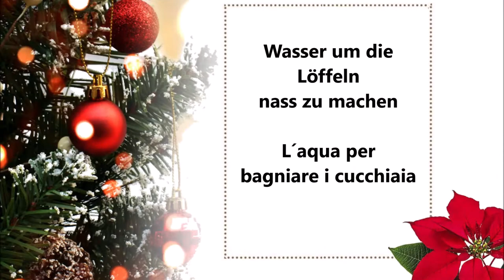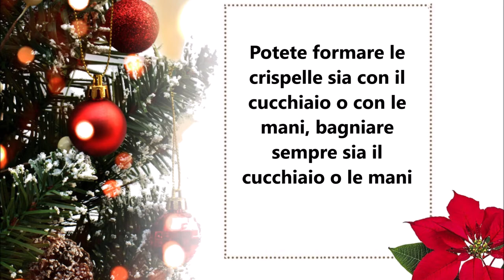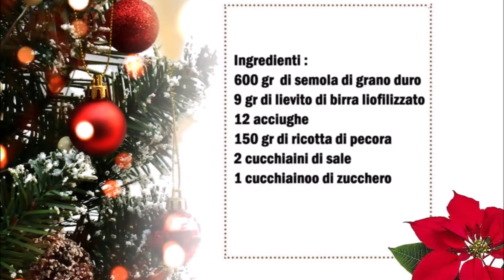Sizilianische Crispelle mit Anchovis und Ricotta / Crispelle Siciliane con Acciughe e con Ricotta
Deutsch :
600 gr Hartweizenmehl
400 ml Wasser
9 gr Trockenhefe
12 Anchovis
150 g Schafsmilch Ricotta
2 Teelöffel Salz
1 Teelöffel Zucker

In eine Schüßel Wasser, Hefe und Zucker vermischen und zum Schluß Mehl und Salz dazu geben und für 25 Minute kneten.
Den Teig danach 2 Stunden ruhen lassen.
Den Teig dann noch um gründlich umrühren bis die komplette Luft aus dem teig raus gegangen ist.
Danach zwei Löffel mit Wasser nass machen oder die Hände nass machen und etwas Teig nehmen. Auf dem Teig ein Stück Anchovis oder 1 Teelöffel Ricotta drauf legen. Mit etwas Teig zudecken.
In Heißem Öl frittieren bis eine Goldbraune Farbe entsteht.

Italiano :
600 grammi di farina di grano duro
400 gr aqua
9 grammi di lievito secco
12 acciughe
150 g di ricotta di pecora
2 cucchiaini di sale
1 cucchiaino di zucchero

Mescolate in una ciotola l'acqua, il lievito e lo zucchero e infine aggiungete la farina e il sale e impastate per 25 minuti.
Dopo di che lasciare riposare l'impasto per 2 ore.
Dopo di che mescolare bene l'impasto fino a quando tutta l'aria non è uscita dall'impasto.
Adesso bagnate due cucchiai con del d'acqua o bagnate le mani e prendete un po' di impasto. Adagiate sopra l'impasto un pezzetto di acciughe o 1 cucchiaino di ricotta. Coprire con un po' d´impasto.
Friggere in olio bollente fino a doratura.